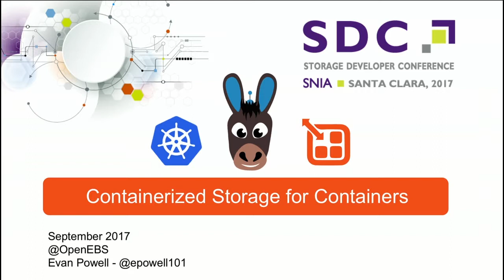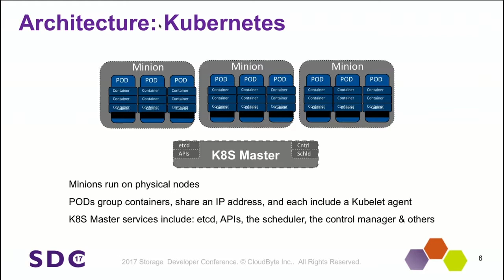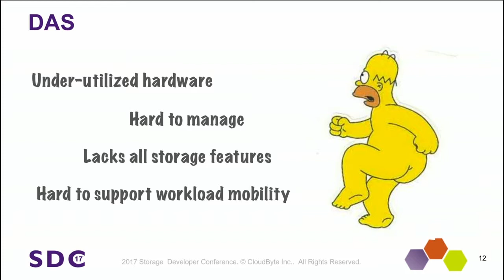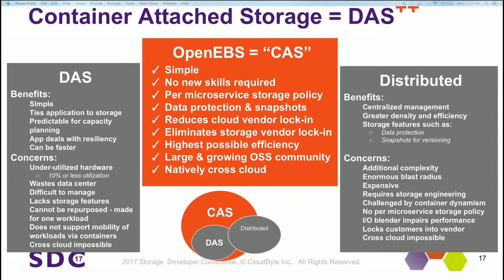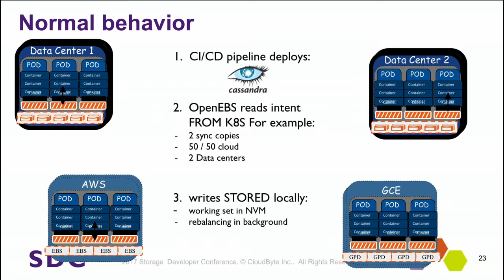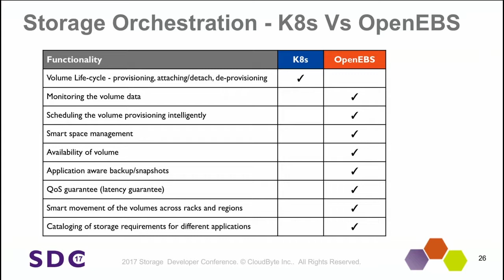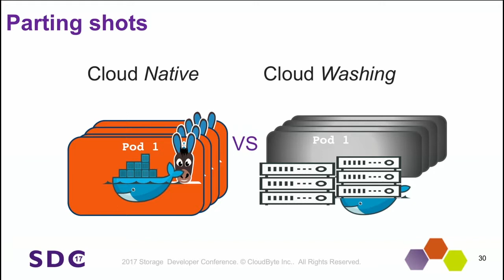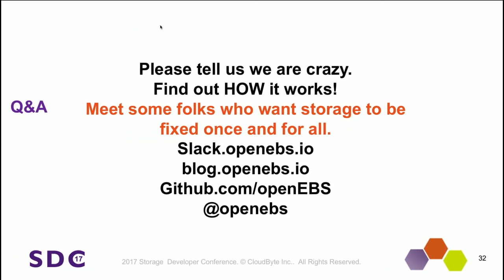SDC 2017 - Deliver Storage for Containers by Using Containers - Evan Powell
Abstract:
Containerization is a part of a broader trend towards a fundamentally better approach to building and running software - sometimes called DevOps or Microservices or Cloud Native - these approaches are delivering massively better performance as measured by the agility of the organizations adopting them. HOWEVER, today containers do a bad job persisting data and as a result either stateful workloads are run on certain clouds or are run in a non DevOps friendly way. While all storage vendors are now claiming “support for containers” few if any have undertaken a refactoring of their storage so it may run on containers and can fit directly into fully automated Kubernetes or other environments. Why refactor storage services as micro services running on containers and what are the challenges one confronts?